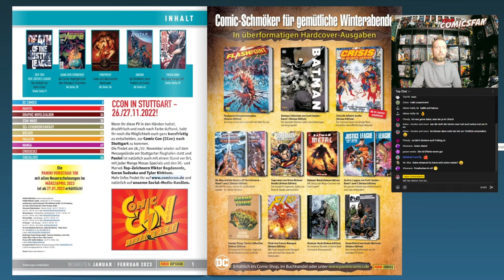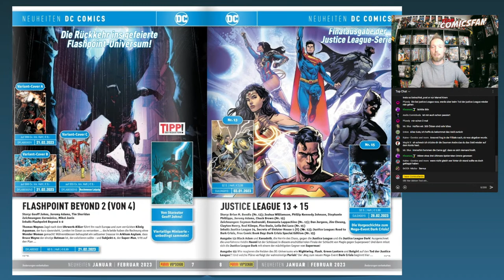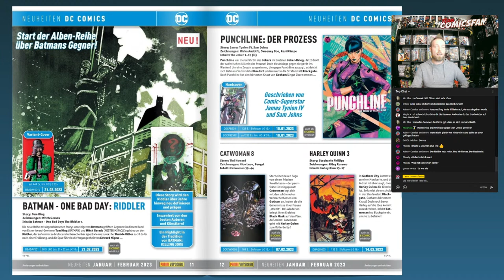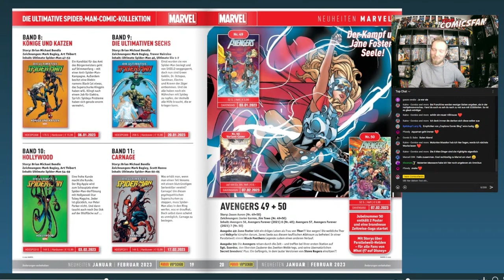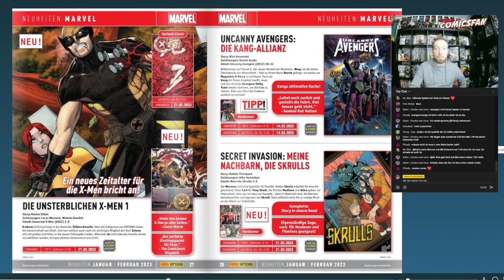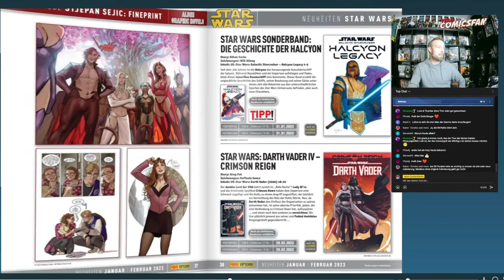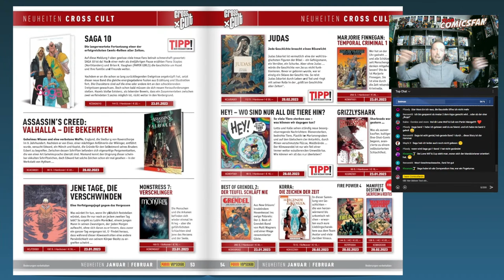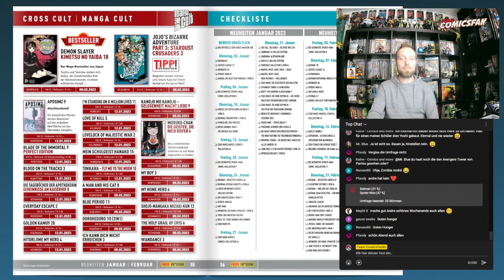Panini Vorschau 107 - Januar & Februar 2023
Werbung

Livestream Supporter:
Spitzkopf Larry
PIU NIN
DERMASTER 59
a__comic_dude
Sebastian 36
Little Hulk
Kai-Uwe Hettinger
Kelfn
Lars M
Björn Musahl
Azza
Sentinel Bay Reviews
Hitsche
Geekeriki
Kiyon
Adrian
xgismo33x
ole fischer
bonkerz_comics
Olly Schneider
Der Eiserne
Florian Wann
gambit_sw
Grandmaster
Nobbi 86
Dorfkino Hansenmühle
Holzapfel Harald
Miyako MtjS
AVG GP
Andre Malunat
Cosmic Comic Rider
Maik H.
Vossi_1990
K9-Elvis
Dudes-comic-corner.de
NERDCITY
OneXDragon
Der Film Flo
comic_mystery
Passa